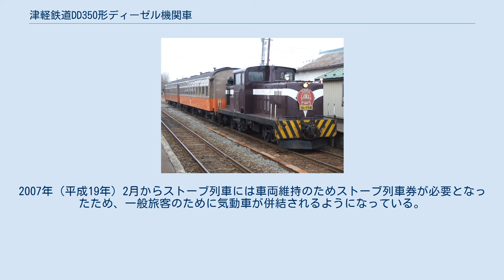津軽鉄道DD350形ディーゼル機関車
津軽鉄道DD350形ディーゼル機関車（つがるてつどうDD350がたでぃーぜるきかんしゃ）は、1957年（昭和32年）と1959年（昭和34年）に各1両が製造された津軽鉄道のディーゼル機関車である。
 新潟鐵工所製の35 t標準機、DD350DSS型センターキャブの液体式ディーゼル機関車であり、茨城交通ケキ102、ケキ103と同系列、国鉄DD11形ディーゼル機関車と同クラスである。
1957年（昭和32年）にDD351がDMH17BX機関2基搭載で製造された。
1959年 （昭和34年）にはDD352が製造されたが、機関はL6FH14ASに変更され、出力も機関あたり180 PSから220 PSに変更された。
両者ともロッド駆動式で、2013年（平成25年）3月末時点では、日本で車籍をもつロッド駆動式ディーゼル機関車は関東鉄道DD502とこの2両のみである。
1988年（昭和63年）にDD351の機関がDMH17Cに、DD352の機関が6L13LSに更新されている。
 気動車併結で運転されるストーブ列車 津軽鉄道が貨物営業を行っていた時代は、DD352は主に旅客貨物混合列車用として、DD351は旅客列車用として使用された。
DD350形には暖房用熱源の供給装置がないため、牽引される客車は冬季にストーブを備える。
除雪列車にも使用される。
1984年（昭和59年）の貨物列車廃止後は旅客列車のみを牽引しているが、2014年（平成26年）現在DD351は休車中であり、DD352が運用できない場合は気動車が客車を牽引する。
2007年（平成19年）2月からストーブ列車には車両維持のためストーブ列車券が必要となったため、一般旅客のために気動車が併結されるようになっている。